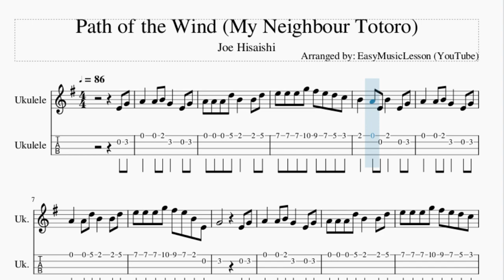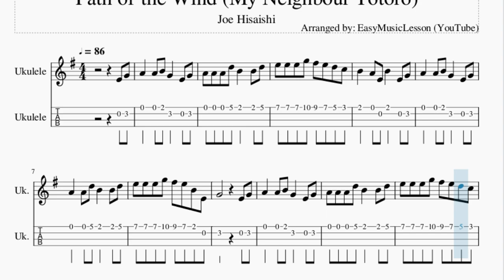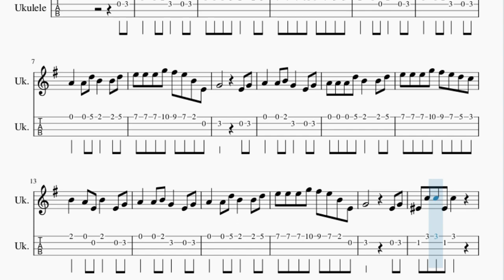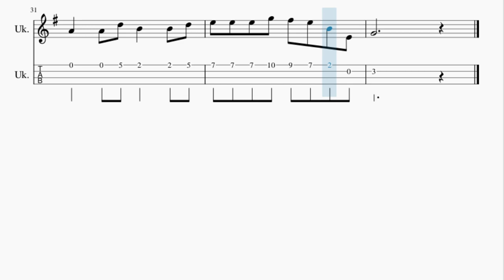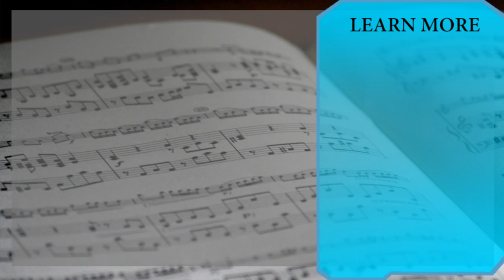Ukulele Tab: How to play Path of the Wind (My Neighbour Totoro) by Joe Hisaishi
Here is a sheet music/tab video on the song Path of the Wind (My Neighbour Totoro) by Joe Hisaishi on the ukulele. A ukulele tab arrangement which is transposed to notes that are easily played by ukulele, for the song Path of the Wind (My Neighbour Totoro) by Joe Hisaishi.

EasyMusicLesson2 teaches you to play the your favorite instrument, through well-arranged sheet music so that you too can learn how to play Path of the Wind (My Neighbour Totoro) by Joe Hisaishi on the ukulele as fast as you can. A ukulele tab with backing tracks to help your play the song better.

Chords of Ukulele arrangement:
Ab Maj   Eb Maj   F Min   G Min   Ab Maj   Eb Maj   F Min   G Min
C Min   Ab Maj   Eb Maj   F Min   G Min   Ab Maj   Eb Maj   F Min
G Min   C Min   Db Maj   Db Maj   C Min   C Min   Db Maj   Db Maj
Eb Maj   G Sus 4   G Maj   Ab Maj   Eb Maj   F Min   G Min
Ab Maj   Eb Maj   F Min

Melody notes of Ukulele:
C5 Eb5 F5   F5 G5 Eb5   C5 Eb5
F5 F5 F5 Bb5 G5   G5 Bb5
C6 C6 C6 Eb6 D6 C6 Bb5 Ab5
G5   F5 C5 G5   C5 Eb5
F5   F5 G5 Eb5   C5 Eb5
F5   F5 Bb5 G5   G5 Bb5
C6 C6 C6 Eb6 D6 C6 G5 C5
Eb5         C5 Eb5
Eb5         C5 Eb5
Db5 Ab5 Ab5 Db5 Ab5
Db5 Db5 Ab5 Ab5   G5 F5
G5 Ab5 G5 F5 Eb5
G5 Ab5 Bb5 Eb5   C5   Bb4
C5         C5 Eb5
Eb5